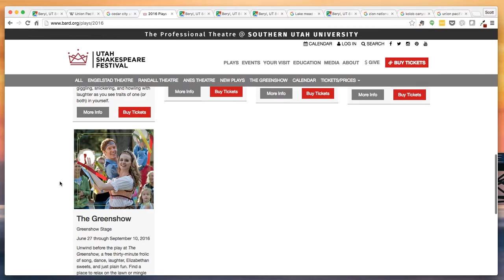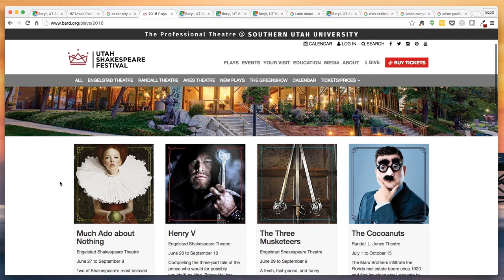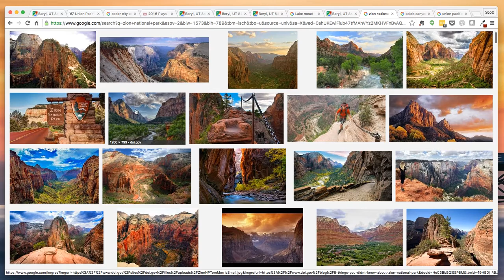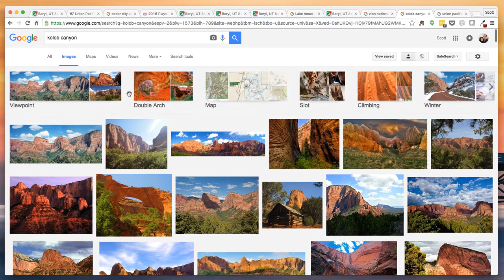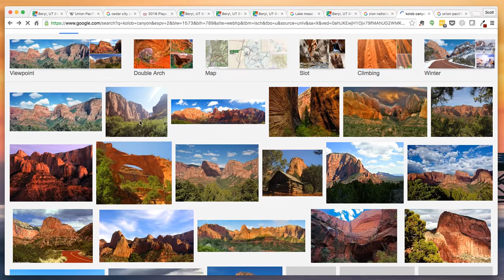Beryl, UT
Here's a little info about Beryl and the surrounding area!